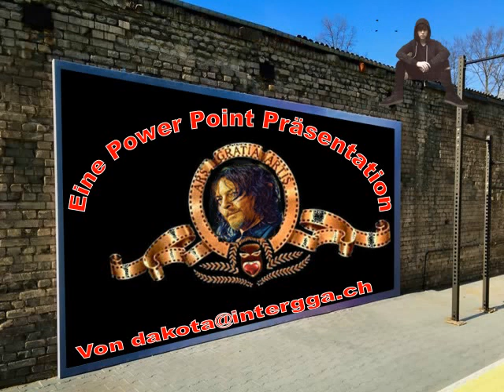Plakatwand mit Stars aus der Walking Dead Welt